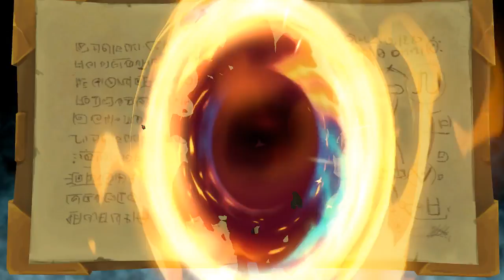NG+ now fortnite later (Part 5)